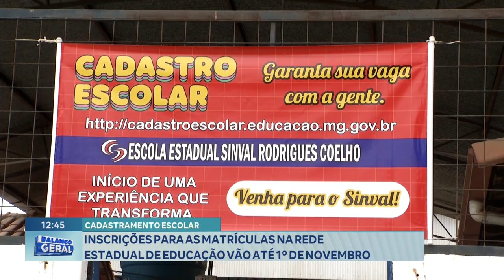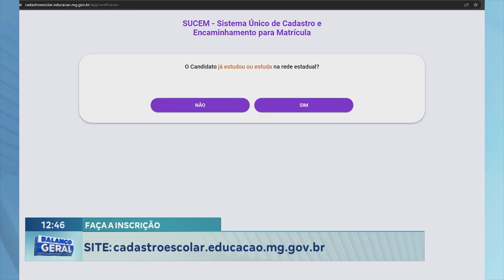Cadastro Escolar: Inscrições para as Matrículas na Rede Estadual de Educação vão até 1º de Novembro.